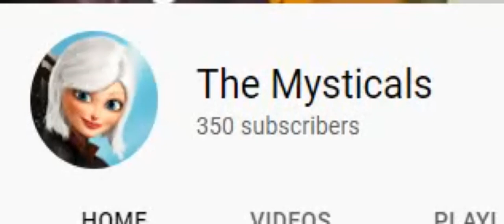Thank you guys for 350 subscribers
Well guys, I'm back from my early release of school, sorry I didn't post earlier when I got home, I needed some rest, but, I just want to thank you guys for getting 350 subscribers, thank you all very much for that, I a, very grateful for that